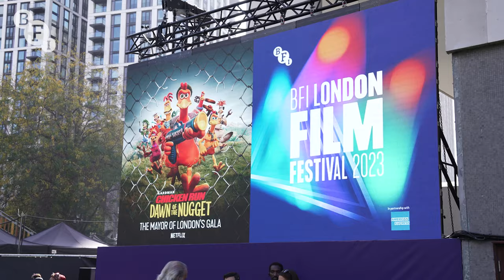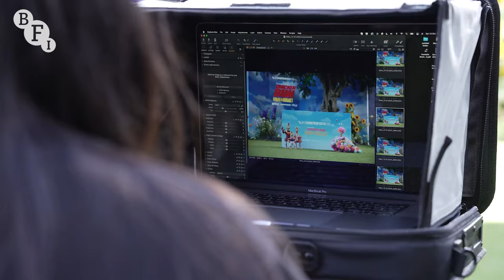Chicken Run: Dawn of the Nugget lands at the BFI London Film Festival 2023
The creative team behind Aardman animation's new film, a sequel to the 2000 smash hit, shake a tailfeather at the BFI London Film Festival's Mayor of London's Gala screening.

Having achieved their ‘happy ever after’ following their break-out from the Tweedys’ farm, Ginger, Rocky and their friends have settled on a Chicktopian island, existing in blissful harmony. Ginger and Rocky’s daughter, Molly, has her mother’s spirit – she longs for adventure and a peek at the world outside. The sight of regular vehicles travelling to a nearby chicken funland is too much for her to resist and, to the islanders’ despair, she sneaks away to check it out, completely unaware of the dangers that await her.

With more than a passing nod to the Bond films, British stop-motion giant Aardman Studios have created a fun, exciting sequel that’s guaranteed to appeal to existing fans while opening the doors to a new generation. It’s the best hen party in town!